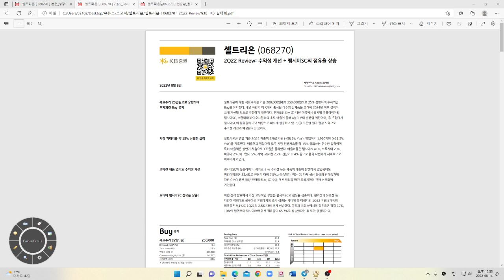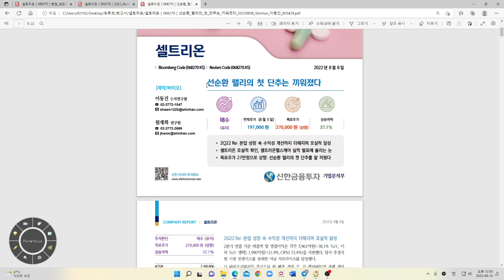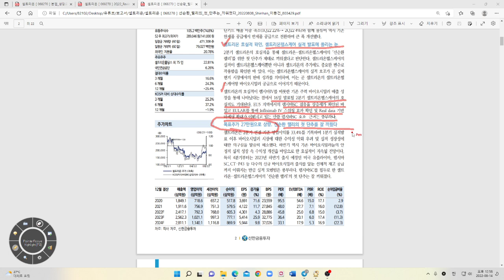셀트리온 선순환 랠리의 첫단추는 끼워졌다. Vamos!!!